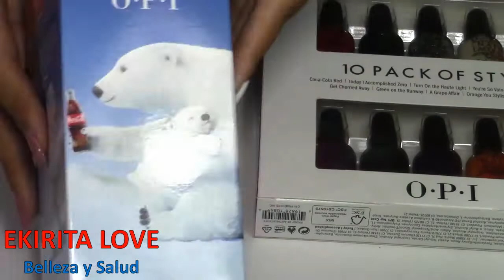HAUL ESMALTE OPI COCA COLA, GLITER Y PELUCHITO POLAR, Ekirita Love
MIS FAVORITOS DE TODA LA VIDA
DELINEADOR EN GEL NEGRO DE MAYBELLINE NEW YORK EYES ESTUDIO, BROCHA DE NATURA UNA, COMO RUBOR O COLORETE SE USO EL COLOR GAMME ROSE DE L’EBEL CHROMATIQUE, MAQUILLAJE PARA DELINEADO DE OJOS Y CEJAS NEGRO Y MARRON DE UNIQUE O YAMBAL, LABIAL ROJO SEDUCCION DE PREMIER, LAPIZ LABIAL MOISTURE.PALETA DE SOMBRAS O CUARTETO DE SOMBRAS DE UNIQUE COLOR SMOKY ECLIPSE, GLITTER ILUMINADOR DE NATURA FACES, PARA ILUMINAR EL HUESO DE LA CEJA SE USO LA PALETA DE REVLON PHOTOREADY PRIMER, SHADOW, APPRET, OMBRE, PRE MAQUILLAJE  Y SOMBRA PARA PARPADOS.WN WL XOLOE 525 AVANT GARDE, EL TONO MORADITO DEL PARAPADO MOVIL SE USO DE LA PALETA DE SOMBRAD DE ESTEE LAUDER DEL COLOR 12 VELVET ORCHIDS – PURE COLOR, COMO PRIMER SE USO EL TONO 100 KIGTH PALE, DE ALMAY COMO BASE, PARA CUBRIR LAS IMPERFECCIONES EN EL ROSTRO SE USO INSTANT AGE REWIND ERASER TREATMENTE MAKEUP DE COLOR 130 BUFF BEIGE. DE MAYBELLINE NEW YORK, COMO CORRECTOR DE OJERAS SE USO DE REVLON COLORSTAY CORRECTOR PARA EL ROSTRO 03 LIGTT MEDIUM PALE MOYEN, BASES DE MAQUILLAJE REVLON, ALMAY, UNIQUE, MAYBELLINE, EKIRITA LOVE, LAS BASES DE MAQUILLAJE QUE MUESTRO A CONTINUACIÓN SON LAS DE MAYBELLYNE INSTANT AGE REWIND ERASER TREATMENT MAKEUP, UNA BB CREAM SENTIVA, BÁLSAMO DE BELLEZA, QUE ES UNA CREMA HIDRATANTE CON COLOR, DE UNIQUE O YAMBAL, BASE DE MAQUILLAJE DE REVLON COLORSTAY WHIPPED COLOR 250 MÉDIUM BEIGE, BASE DE MAQUILLAJE LÌQUIDA CON FACTOR DE PROTECCIÓN SOLAR 15 DE  COLOR TRASLUCIDO DE LA LÍNEA NATURA UNA, CORRECTOR DE ALTA COBERTURA DE NATURA UNA DE COLOR ROSADO, CORRECTOR PARA EL ROSTRO DE REVLON COLORSTAY DE COLOR 03 LIGHT MÉDIUM, PRIMER ALMAY COLOR 100 LIGHT PALE. PALETA DE SOMBRAS NAKED ORIGINAL, PALETA DE SOMBRA NAKED 2, PALETA DE SOMBRAS NAKED 3, SEPHORA, URBAN DECAY, ELECTRIC. SOMBRAS MAC, ESSENCE, CY ZONE, LANCOME, CLARINS, RIMEL,  CY ZONE, BISSU, SO EVA, CHOCOLATE, IMATS, LABIALES EFECTO MATE, ROJO MATE, LABIALES INFINITTI XP, INGLOT, SIGMA